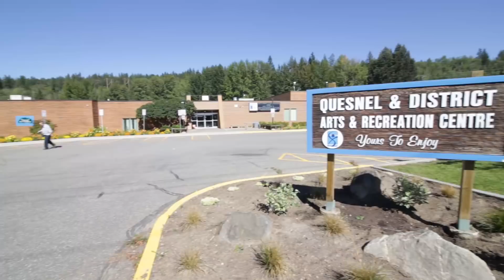Dr. Johannes McDonald & Dr. Lizaan Van Heerden - Quesnel, B.C.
Dr. Johannes McDonald and Dr. Lizaan Van Heerden shares what they love about living and working as physicians in Quesnel, B.C., Canada. for more information about practising in northern B.C. and to see current opportunities.